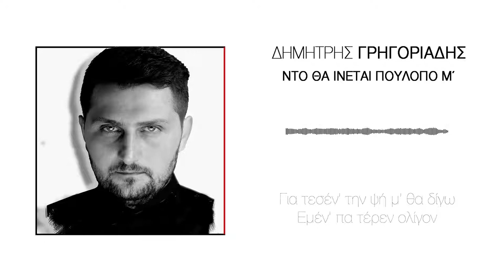Ντο Θα Ίνεται Πουλόπο μ΄-Δημήτρης Γρηγοριάδης- Nto Tha Inetai Poulopo m - Dimitris Grigoriadis